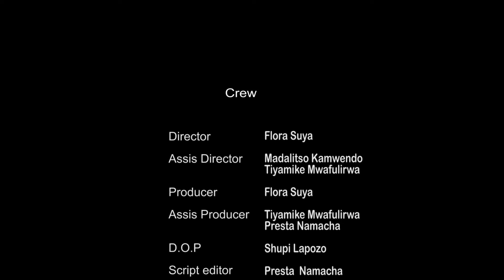Mfumukazi – 13 September 2023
Malawian local drama series